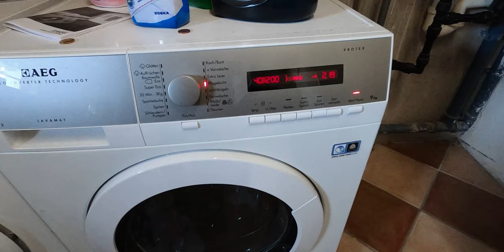Austria Road Trip & Rescue Mission | Travel Family Vlog | Feel the Breeze family | Se.1 Ep.10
Our Austria road trip which ended up in staying in a beautiful home & rescue mission with a hiking Austria experience. Follow us in our next travel family vlog with our Defender road trip through Europe and our end destination being Turkey, Didim.

Hope you will enjoy this episode of or sailing family vlog.

for invites on board, exclusive content, behind the scenes, brand deals, discount on our products and online courses & Q&A’s